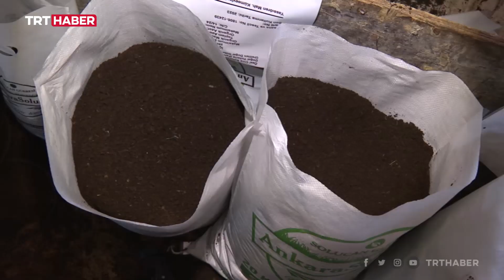Kırmızı Kaliforniya solucanları atıkları gübreye dönüştürüyor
Kırmızı Kaliforniya solucanları, gübre ve atıklardan hazırlanan özel mamayı gübreye çeviriyor. Çiftçinin işini kolaylaştıran solucan gübresi, girişimciler için karlı bir yatırıma kapı aralıyor.